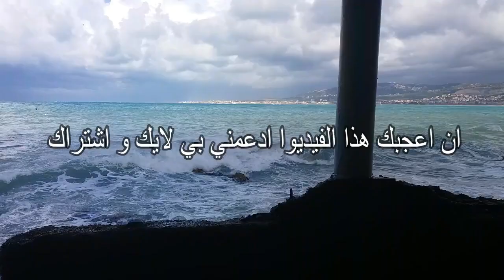10 Mins of beautiful winter waves sounds, صوت الموج, هدوء,شتاء relax, insomnia, sleep, study, Asmr.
Relax with 10 mins of soothing winter waves sounds,  nature sounds will help you to sleep very fast also help you to beat insomnia.

اصوات الطبيعة تساعد على النوم التأمل اصوات الطبيعة تهدئ الاعصاب و تساعد على الاسترخاء. ان كنت تريد ابتعاد عن ضجيج الحياة هذا المكان الصحيح لك،

1 hour of wonderful rain falling on an isolated road in the middle of the forest with distant thunder

This relaxing video was filmed by myself, Anfeh , North of Lebanon.